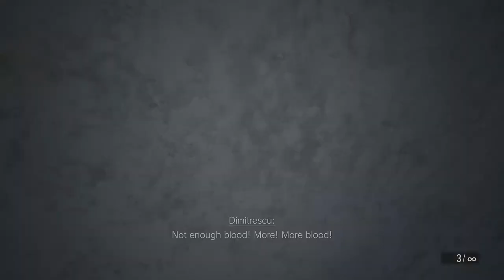LADY DIMITRESCU FINALLY KILLED WE WILL MISS HER [ RESIDENT EVIL 8 VILLAGE Part 4 ]